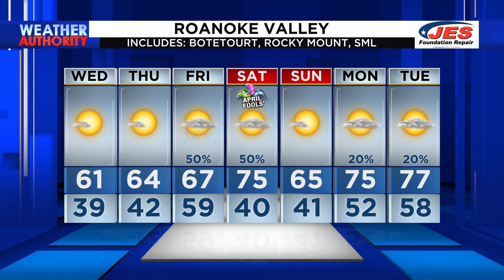Southwest, Central Virginia Weather | 5 a.m. - March 29, 2023